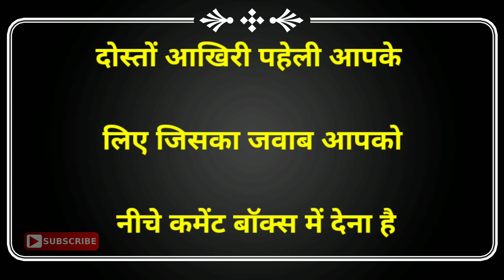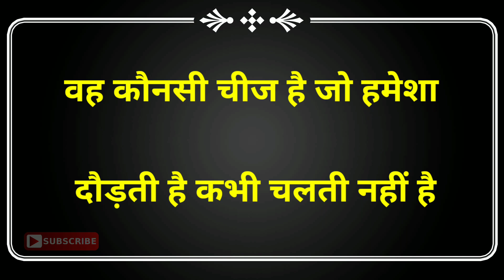चालाक और चालबाज पहेलियाँ||Hindi Paheliyan